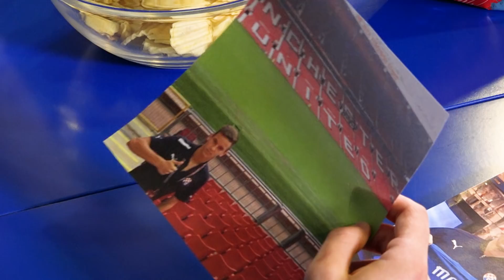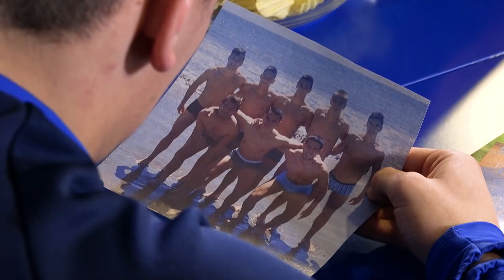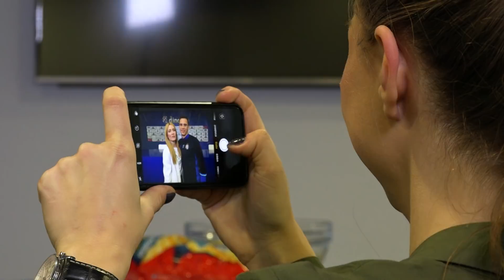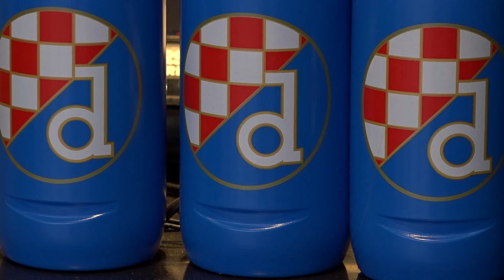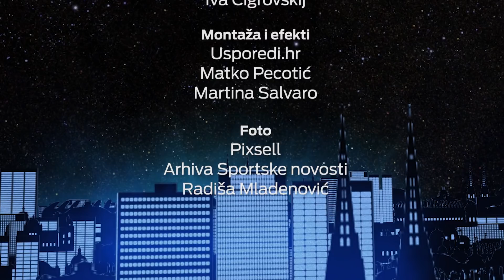PLAVI KVART, 8. emisija: Ivana Mišerić, Nikola Moro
U osmoj Dinamovoj emisiji ''Plavi kvart'' Ivana Mišerić ugostila je našeg Nikolu Moru - saznajte zanimljive detalje o karijeri Nikole i privatnom životu u novoj epizodi Plavog kvarta, te pogledajte interview s našim Ćirom - poznatim "brkom s Kvatrića".